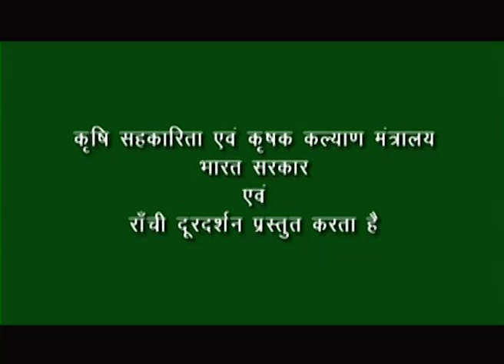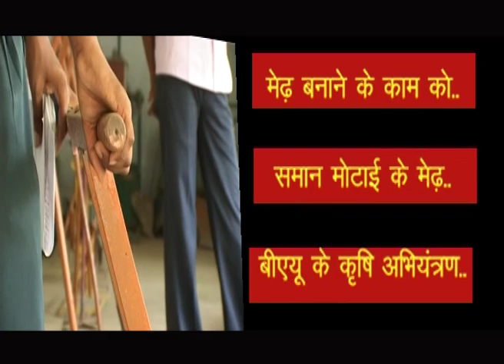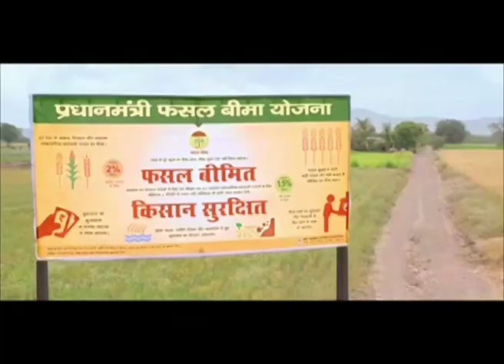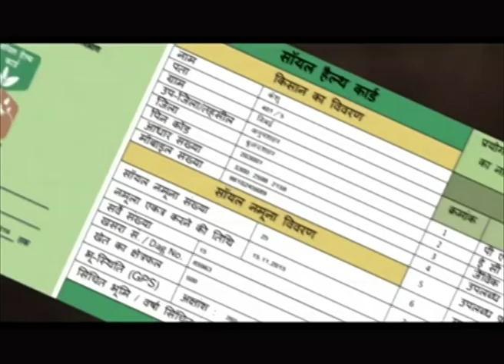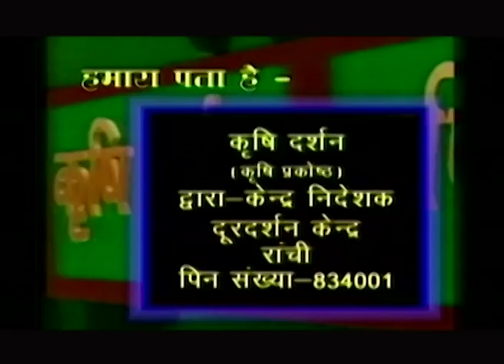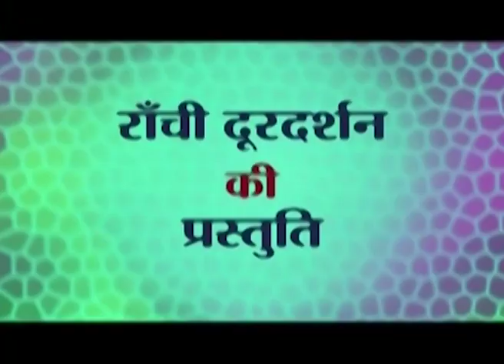Krishi Darshan 04 06 2019